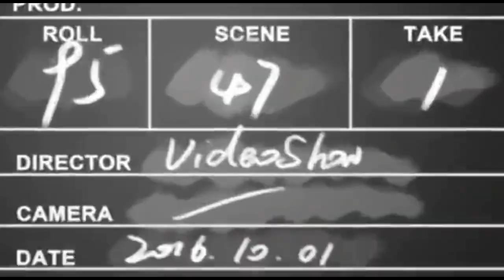Orhan Sal Lig Radyo'da Fenerbahçe - Gençlerbirliği maçını değerlendirdi...